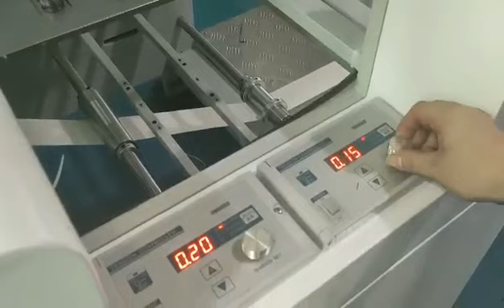manual of flat rope paper handle machine